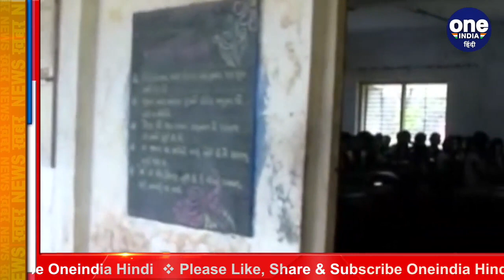Unlock 3.0: अभी नहीं खुलेंगे School, College और Metro, करना होगा इंतजार | वनइंडिया हिंदी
Unlock 3.0: School, College and Metro will not open yet, will have to wait. After the lockdown imposed to prevent the corona virus from spreading, the process of unlocking is now underway. Unlock 2.0 is currently running. In which most of the restrictions have been lifted.

कोरोना वायरस को फेलने से रोकने के लिए लगाए गए लॉकडाउन के बाद अब अनलॉक की प्रक्रिया जारी है. अभी अनलॉक का 2.0 चल रहा है. जिसमें ज्यादातर प्रतिबंध हटा दिए गए हैं.